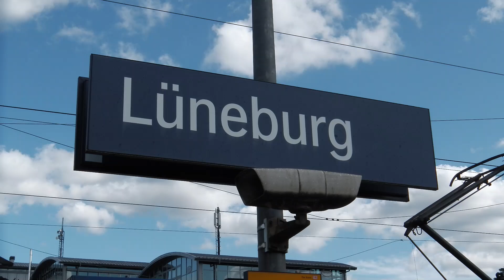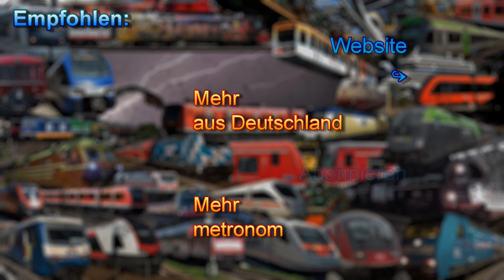Lüneburg mit ICEs, metronom, LINTs (erixx, DB), Güterzüge, IC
Dieses Video zeigt den Bahnverkehr in Lüneburg und Lüneburg-Westseite mit den im Titel genannten Zügen.

(Schlussszene: Redwood Natl.park)
English:
This video shows the train traffic at Lüneburg and Lüneburg-Westseite with the trains mentioned in the title.
Aufnahmedatum: August 2014, September 2019

© BergfelderVideos780